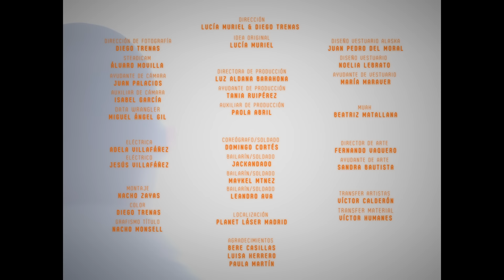Fangoria - Un poco todo (Videoclip Oficial)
Videoclip oficial de la canción de Fangoria "Un poco todo".